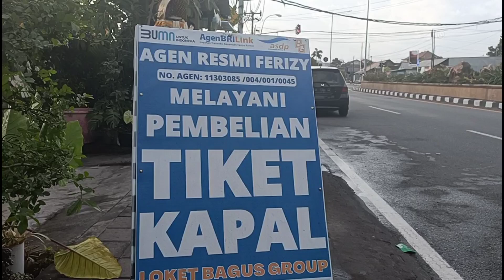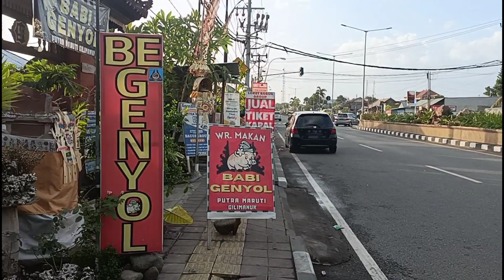JUARANYA KULINER MURAH DI UJUNG BALI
BE GENYO PUTRA MARUTI
LOKASI JL RAYA GILIMANUK 1 KM SEBELUM PELABUHAN
BUKA JAM 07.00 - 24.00 WITA
MENU
BE GENYOL
HARGA Rp 15.000